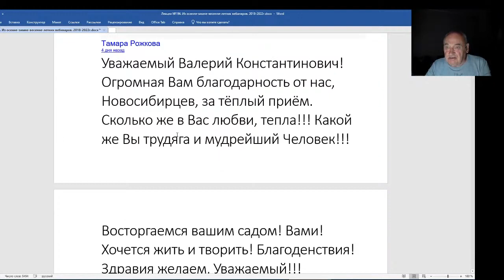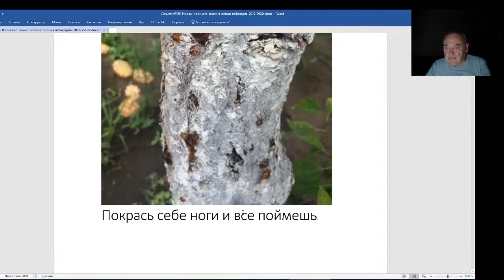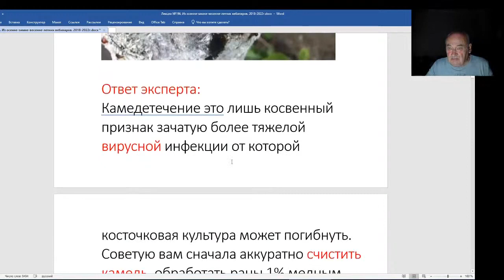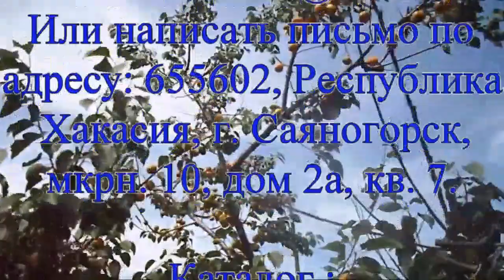Железов Валерий. Вебинар 196. Камедь на дереве - что делать.